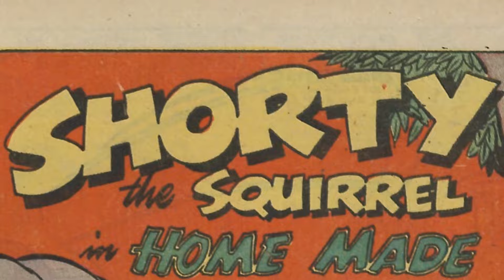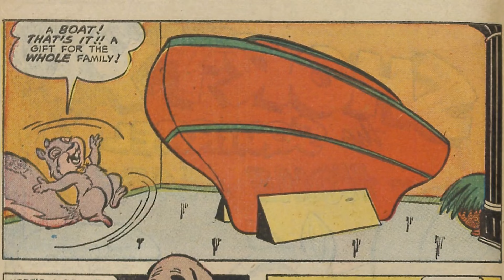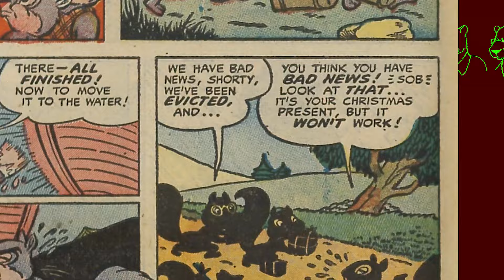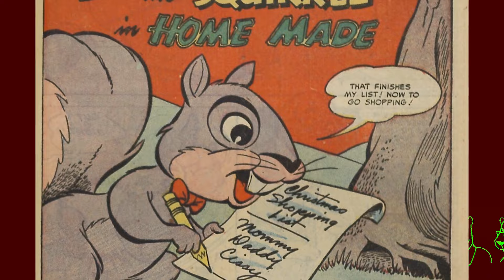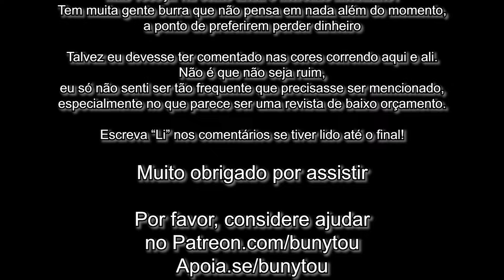Feito Em Casa | Log de Leitura Aleatória #28.2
Uma curta historieta que alegra o coração, mas também tem seus momentos engraçados.

Leia Ferramenta agora e siga para ser avisado quando tiver mais!

Cada curtida e compartilhamento me ajuda a fazer o próximo vídeo!